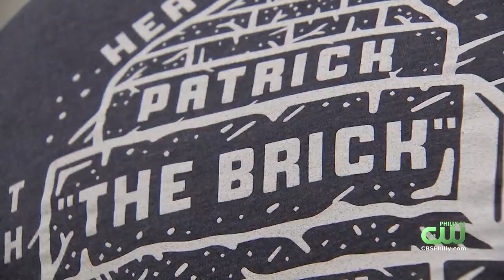Behind The Scenes Look At Fight Night With Patrick Brady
CBS3 photojournalist Tommy Gardiner was at Live Casino with Brady to see what fight night is like.